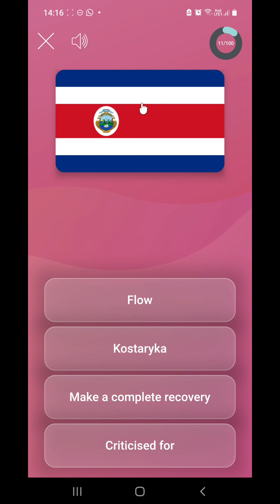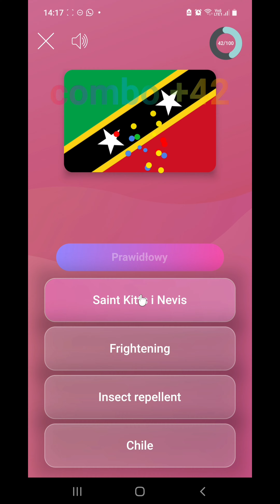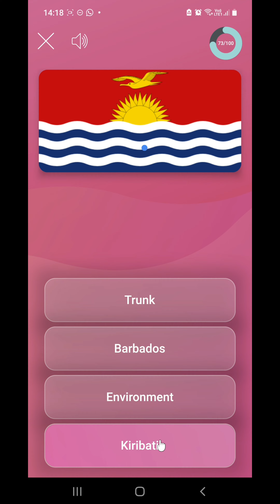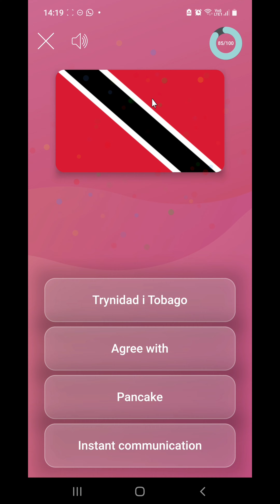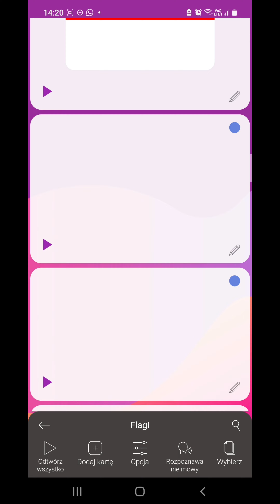generictitle.mp4 | Flagi, loga & other stuff | Dzień 7